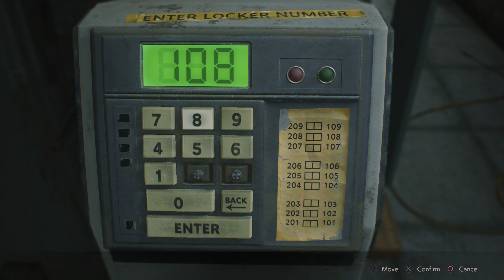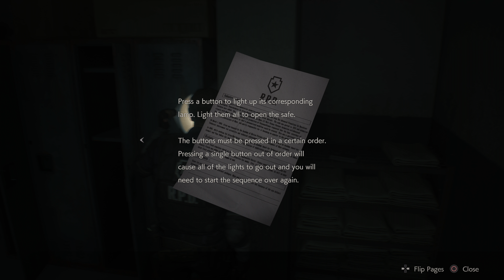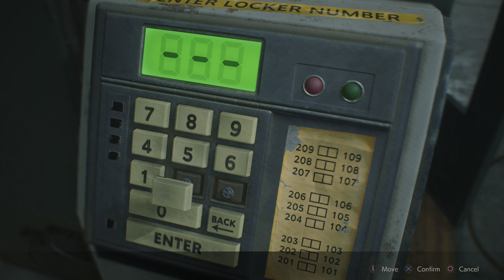RESIDENT EVIL 2 REMAKE - Portable Safe Open Guide - How To Open It - 4k HDR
Resident Evil 2 is an upcoming survival horror game developed and published by Capcom. A remake of the 1998 game Resident Evil 2, players control rookie police officer Leon S. Kennedy and college student Claire Redfield as they attempt to escape from Raccoon City during a zombie apocalypse.

Director(s): Kazunori Kadoi
Producer(s): : Yoshiaki Hirabayashi; Tsuyoshi Kanda;
Developer: Capcom
Publisher: Capcom
Platforms: PlayStation 4, Xbox One, Microsoft Windows